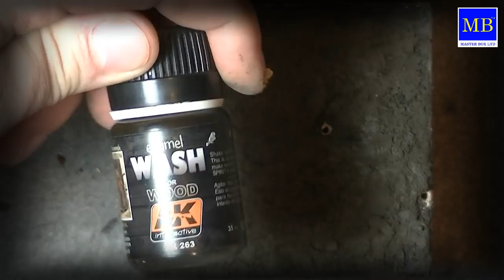Изготовление весенней грязи / Making mud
Доброго времени суток! Немного отстал по монтажу, переболели всей семьей. Готов представить Вашему вниманию видео по созданию земляного покрытия, в частности по весенней грязи. Материалы использовались, как всегда, находящиеся в шаговой доступности у каждого человека.

Используемые материалы:
1. Глина
2. Пигменты
3. ПВА
4. Сантехнический лен